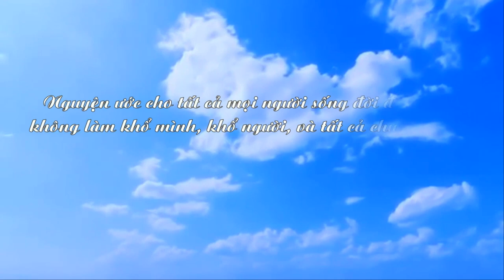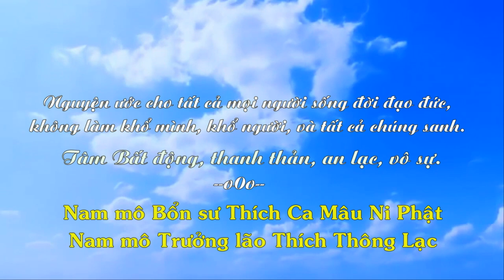Pháp Phật tu không phải khó - Trưởng Lão Thích Thông Lạc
Pháp Phật tu không phải khó